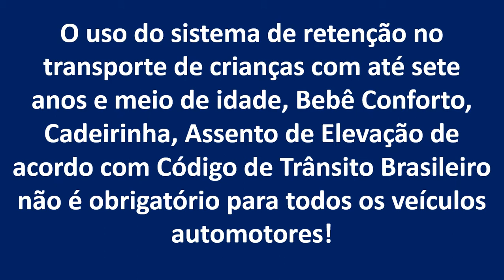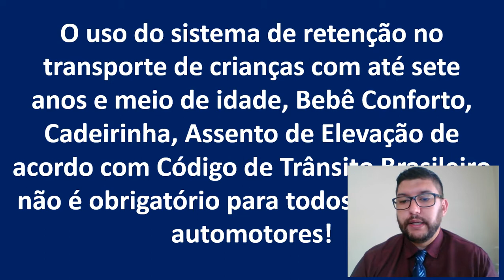Quando a criança pode ir no banco da frete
Crianças no banco da frete com idade inferior a 10 anos!

Meu canal tem várias vídeo aulas de Trânsito e vídeos de acidentes para entender como você deve dirigir com segurança evitando acidentes com a direção defensiva e entendo a legislação de trânsito!
Agora minhas novas aulas são com animação para ficar mais fácil de apreender trânsito!
Estou desenvolvendo atualmente dicas para autos escolas.